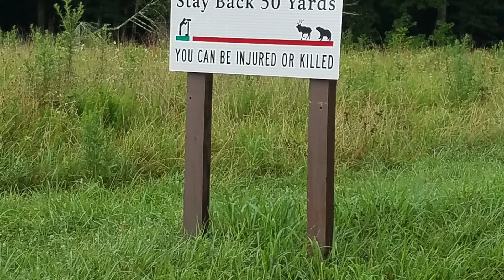BEAR CROSSING IT WASN'T OUR FAULT!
While driving through Cades Cove in The Great Smoky Mountains National Park a bear crossed our path. Not a huge bear, but a young bear cub. He was walking right next to a path that people were walking on as well as the road. I thought he would walk away but obviously he knows he runs this place. He or she walked in front of us and even paused for a second. It was very cool seeing a Black Bear cruising around the forest.